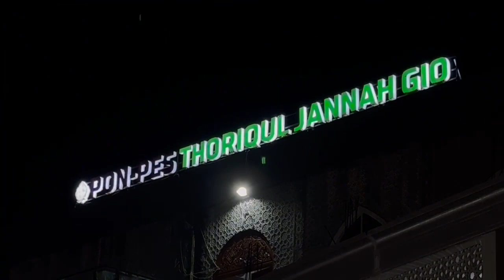HUJAN UANG DI PONPES GUS IDRIS